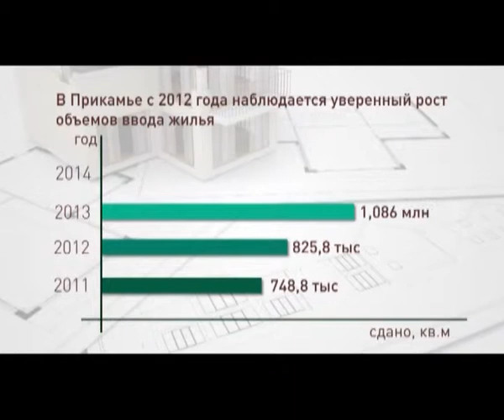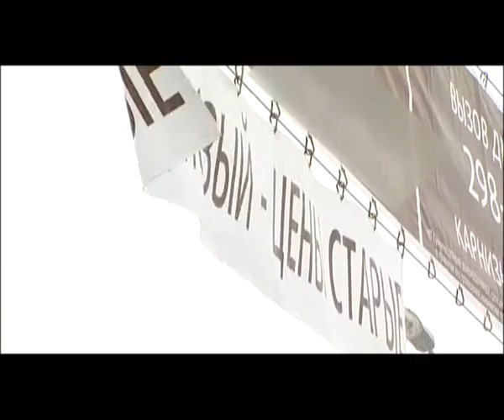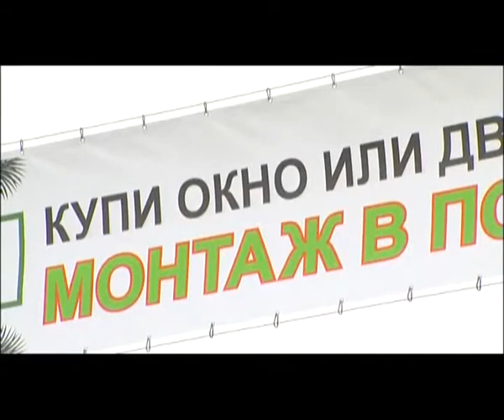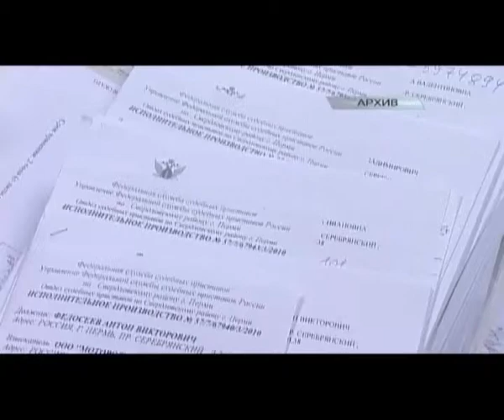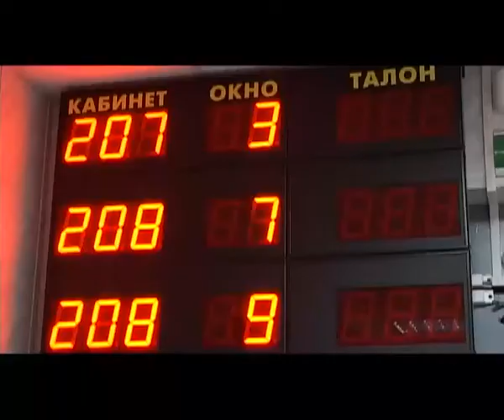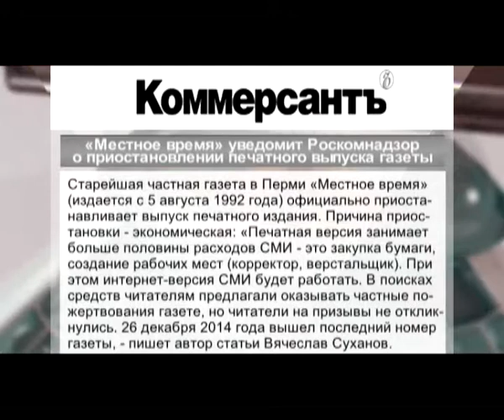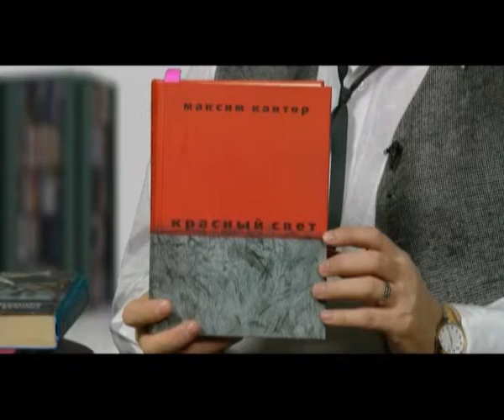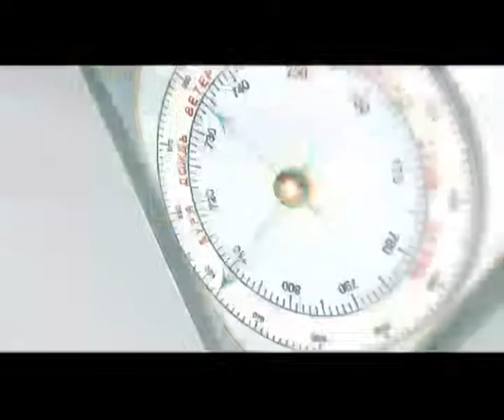Утренний вестник от 30 января